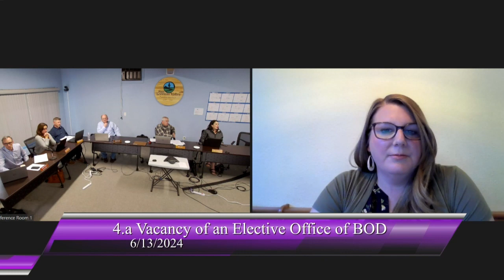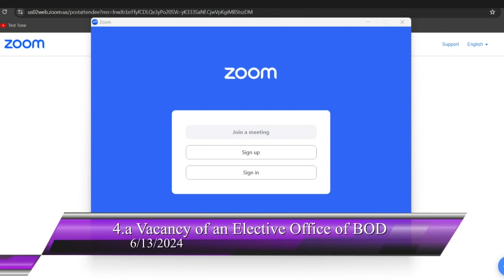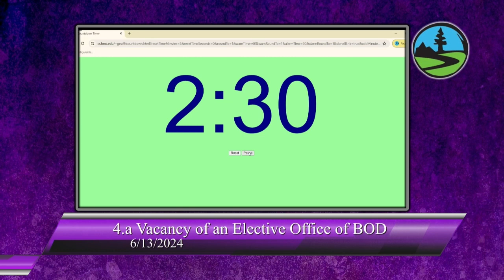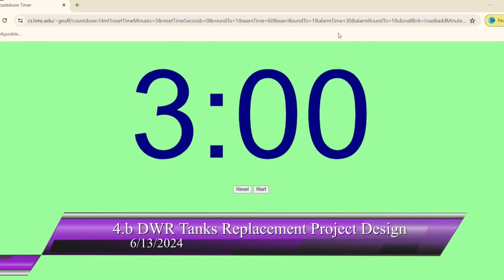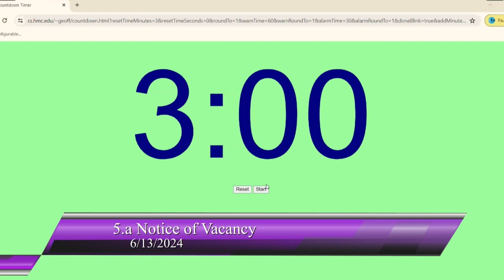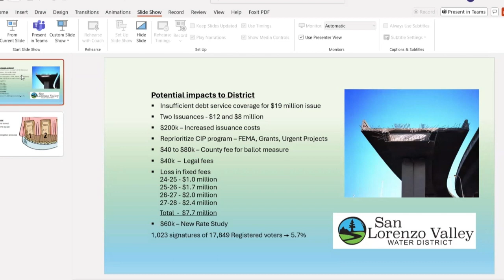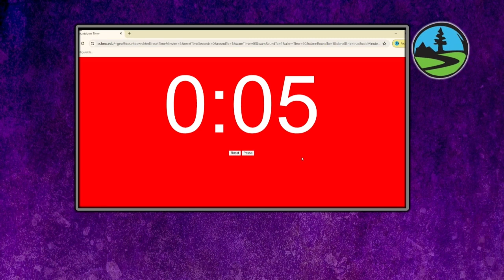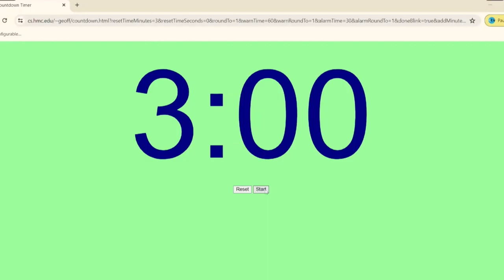San Lorenzo Valley Water District 06/13/2024